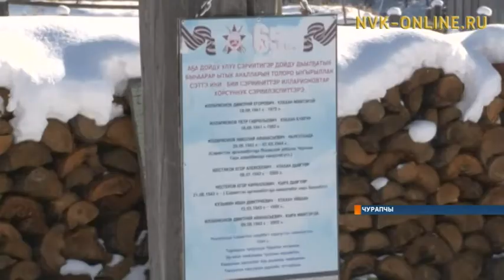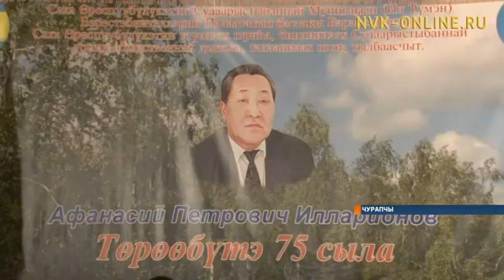Афанасий Илларионов төрөөбүтэ 75 сыллаах үбүлүөйүн республикаҕа киэҥник бэлиэтиэхтэрэ